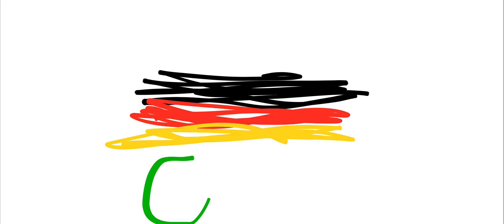The Weinstein Company/Netflix/20th Century Studios/Germany PRODUCTIONS/GUMMYBEAR INTERNATIONAL 2022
April 21 and July 1 (2022)

Gummy Bear The Movie ♥️ 2!: Minnie of Nuntrue (2022)